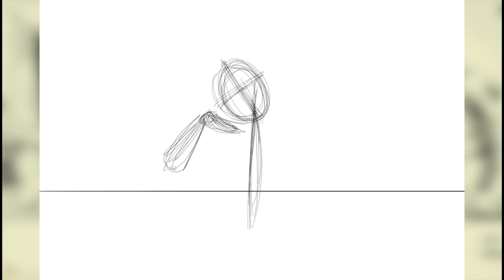Montagu Studios - Müsnah In Wonderland (time lapse)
"Why is a raven like a writing desk?"

"Because it has Müsnah written all over it."

Doesn't make sense? Well, neither is the famous adventure of Alice In Wonderland written by Lewis Carroll. Can you imagine if it was Müsnah who had gone into the rabbit hole and not Alice? Do you think she would get along well with the other characters or would she be considered the most "insane" one of all?

Consider supporting me on BuyMeACoffee for more content.